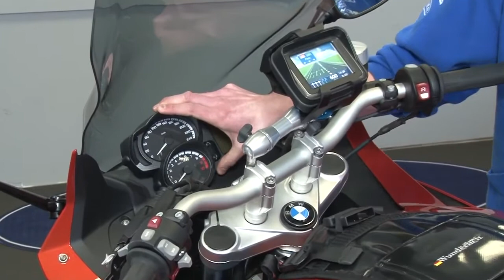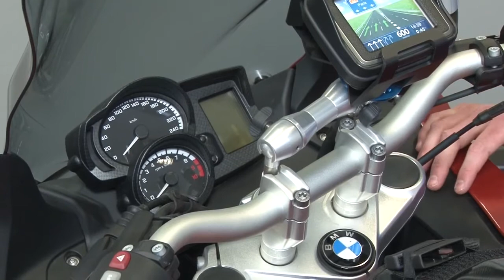Wunderlich Tachoblende Cockpit Einfassung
Wunderlich stellt seine Tachoblende / Cockpit Einfassung für diverse BMW-Modelle vor.